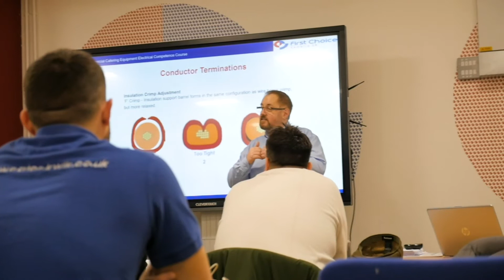First Choice: CESA Conference 2019 Platinum Sponsor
First Choice Group has the UK's largest stock of genuine OEM catering spares from all major manufacturers with many available next-day.

For 20 years, First Choice Group has strived to provide the fastest, easiest way to purchase genuine OEM catering spare parts from all major manufacturers.

First Choice also supply spare parts for refrigeration, laundry and bakery equipment as well as commercial kitchen accessories and consumables and engineer technical training through their in-house training division,

We are promoting First Choice as part of their sponsorship of the CESA 2019 conference, 2020 Visions. If you would like to sponsor next year's FEA conference (we are rebranding) then please speak to us about available opportunities.